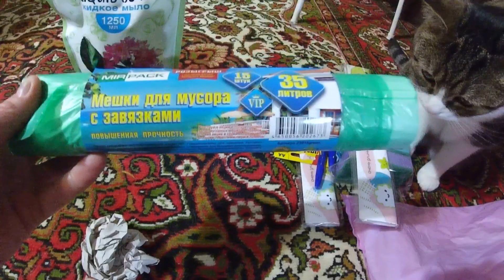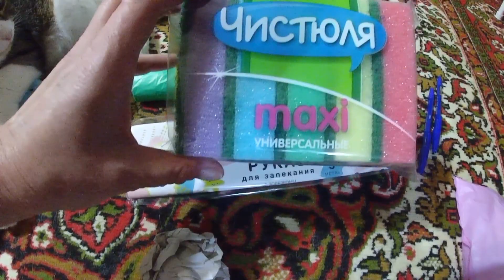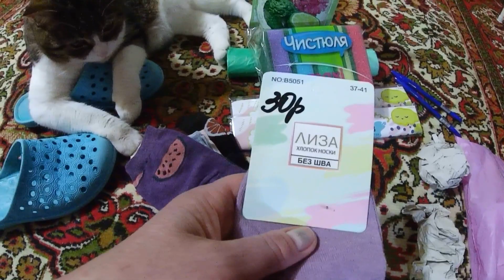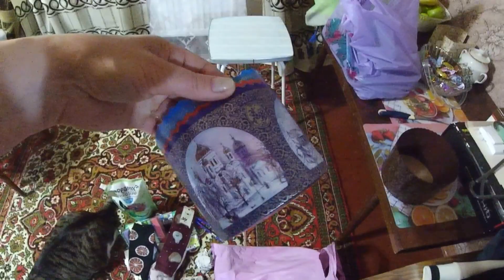Дима первый раз в церкви / Что купили Лене?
Привет всем 👋вышли на прогулку и попали на службу в храм - Дима первый раз в церкви. Заехали в магазины - что купили Лене?

Кто хочет поддержать финансово🔽
Сбербанк➡️ 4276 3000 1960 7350 Екатерина Владимировна ( с пометкой для " Димы и Лены " )

Кэшбэк
➡️Регистрируйтесь по ссылке ниже и ЭКОНОМЬТЕ от 5 до 15% на всех покупках⬇️⬇️⬇️
Используй кэшбэк сервис LetyShops.